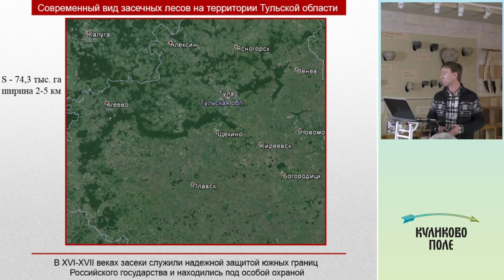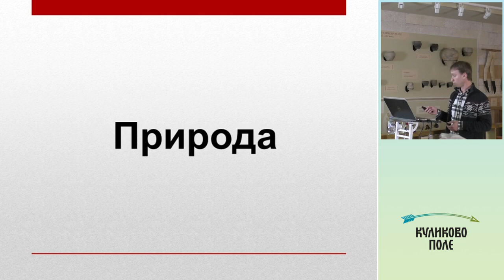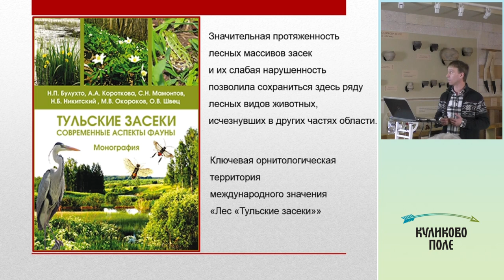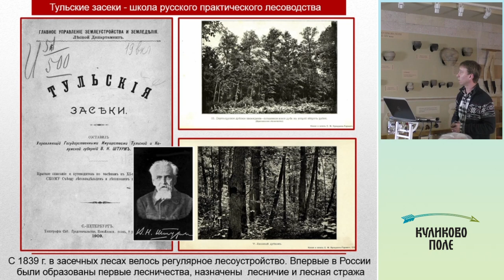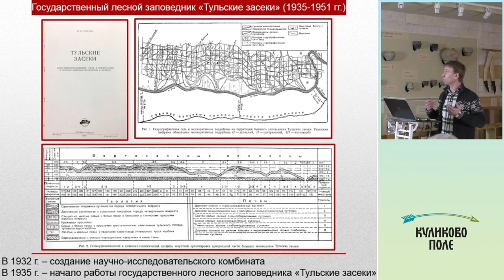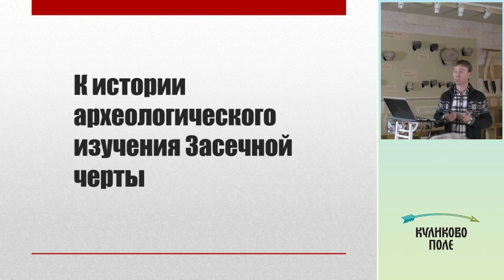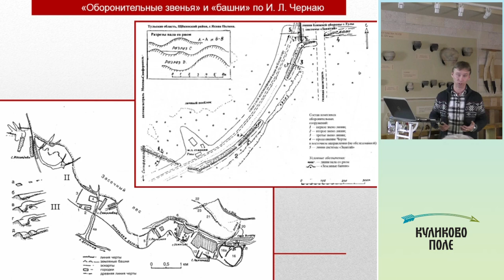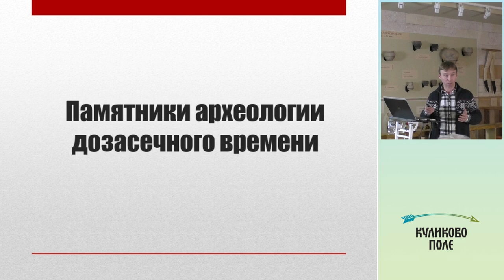Лекция «Тульские засеки: лес, в котором остановилось время». Часть 1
Тульская Засечная черта – уникальный памятник истории. Засеки по праву можно считать лесом, в котором остановилось время. Благодаря тому, что засечные леса долгое время являлись казенными и заповедными, они сохранились до наших дней. Засечный лес буквально законсервировал все памятники археологии, которые существовали задолго до его появления и оформления в виде Засечной черты. На территории Тульских засек прекрасно сохранились памятники археологии от раннего железного века (I–II вв.) до развитого средневековья (XIV–XV вв.).

Читает кандидат исторических наук Евгений Васильевич Столяров.